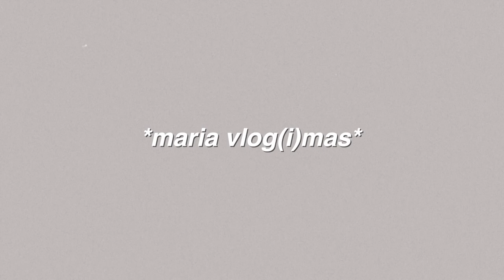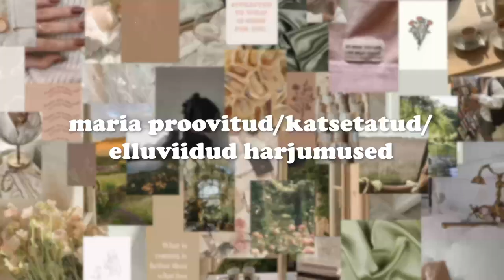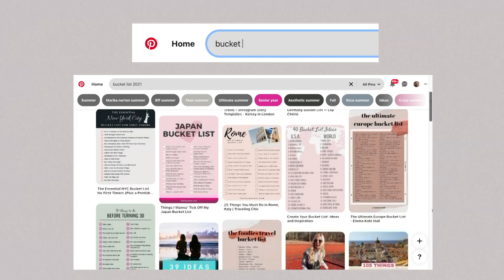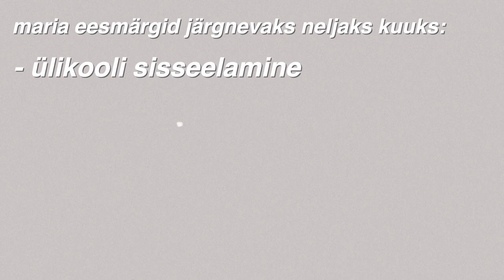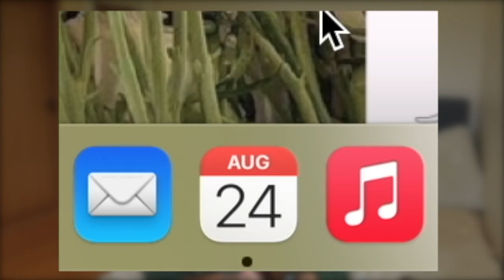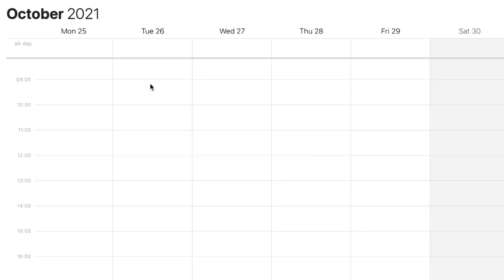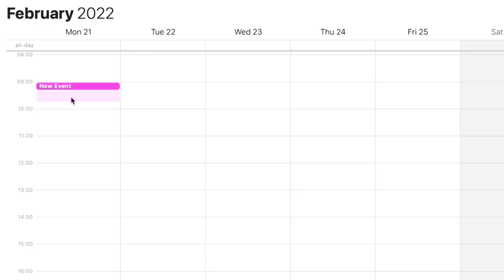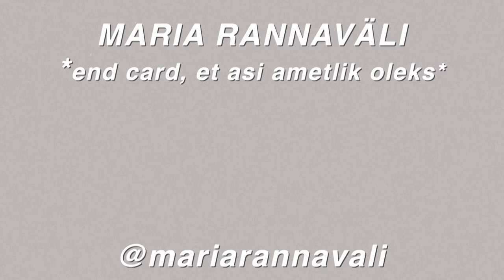vaata seda, kui vajad motivatsiooni.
see nädal toon teieni veidi teistsugusema kontseptsiooniga video ning jagan enda lemmikuid harjumusi, mille kallal olen töötanud ja mis aitavad mul olla parim versioon iseendast (isegi kui motivatsiooni pole absoluutselt). kindlasti andke kommentaarides teada, kuidas sellist tüüpi video meeldis ning millised on teie head harjumused :))

Montaažiga abistas Rasmus Leinsalu!

- Maria